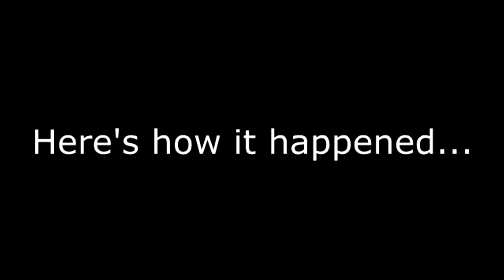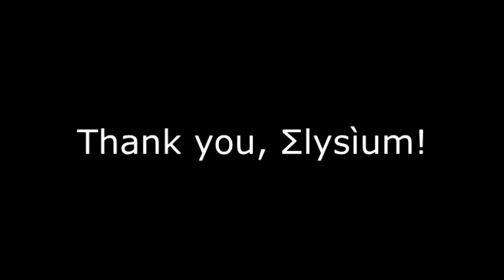LifeAfter - Σlysìum's Camp Nancy Contest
So our camp has arranged another camp contest after a long time. Here are the best moments happened in this Nancy City Contest. Enjoy!

This was taken from my friend's livestream, so I apologize for the low quality. Regardless, do pay a visit on this boi's channel. He deserves it hehe